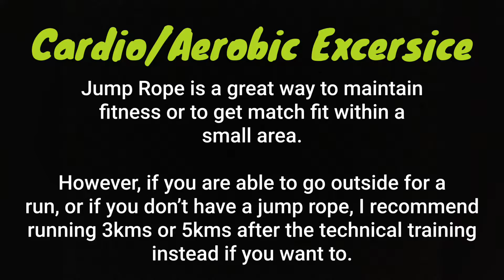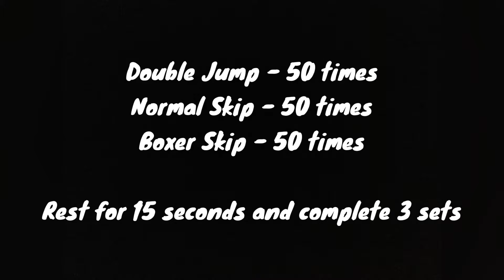How To Train At Home - (Lockdown Edition)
How to train at home, especially during this pandemic.

DON'T LEAVE THE HOUSE!
In this training session you will not need to leave the house, as all drills can be completed in your backyard.

Equipment:  Football, Cones or any object (e.g. rocks or sticks), Jump Rope (Skipping Rope)

Training components:
1. Ball Control - Juggling
100 juggles
50 juggles, Right Foot
50 juggles, Left Foot

2. First Touch - Passing
50 one touch passes
50 one touch passes, Right Foot
50 one touch passes, Left Foot
50 two touch passes
50 two touch passes, Right Foot
50 two touch passes, Left Foot

3. Ball Control - Dribbling
Repeat all 5 times through 3 (or more) cones
Inside Outside
Inside Outside, Right Foot
Inside Outside, Left Foot
Inside Only

4. Cardio - Jump Rope
50 Double jumps
50 Normal Skips
50 Boxer Skip